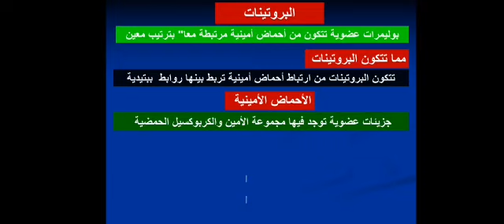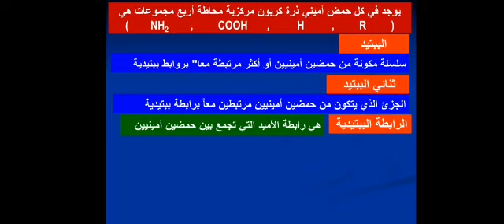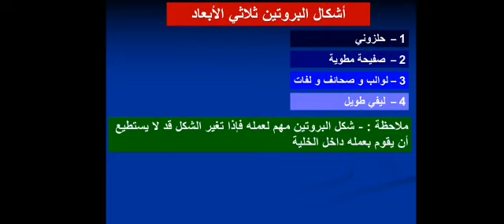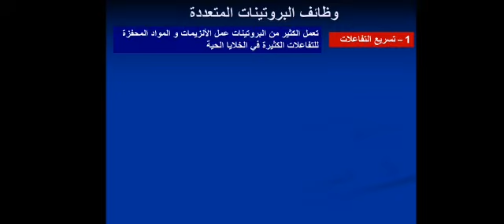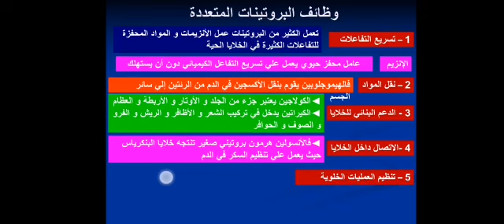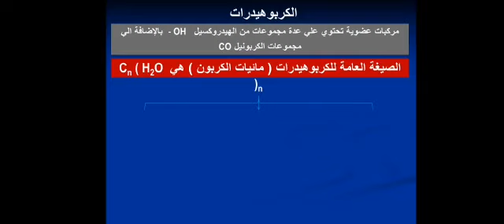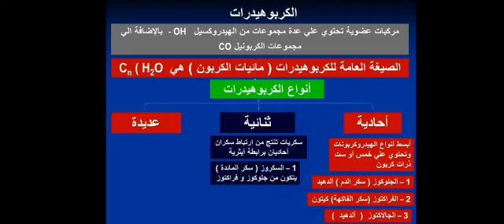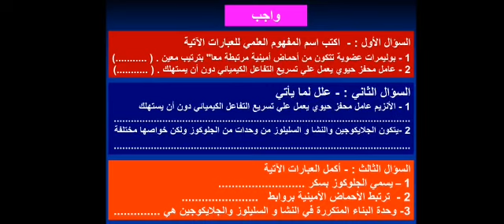كيمياء ثالث ثانوي " البروتينات والكربوهيدرات" الأسبوع١٤